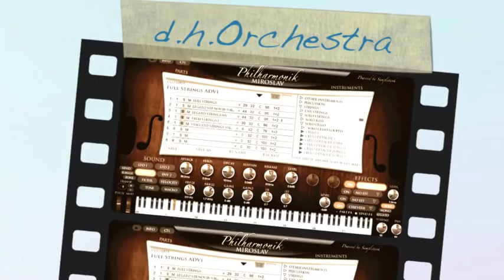d.h.Orchestra (my soundtrack)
composed by dFXsound (d.yoshioka)
used ProTools 9, Fantom G &Miroslav Philharmonik Classic Of course.